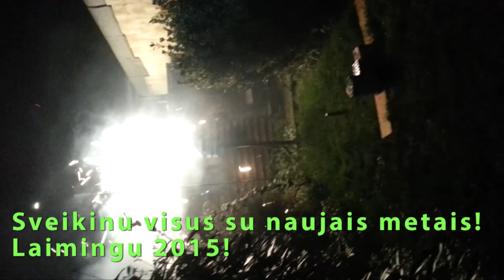Happy New Year 2015 - Ačiū kas buvote visus metus su manimi!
Aer-Feel I Bring